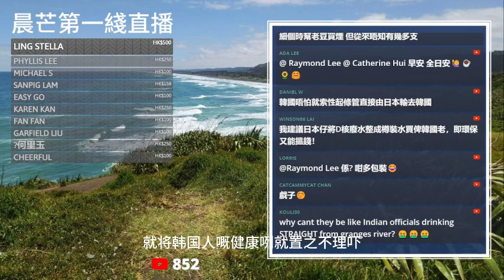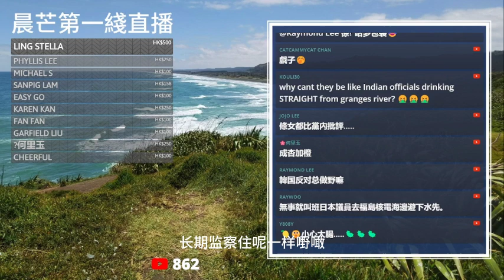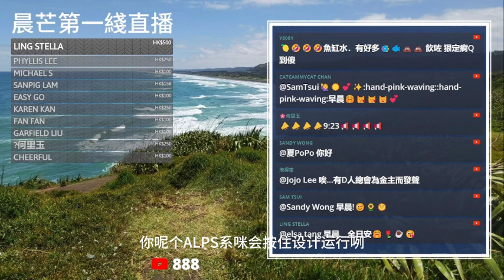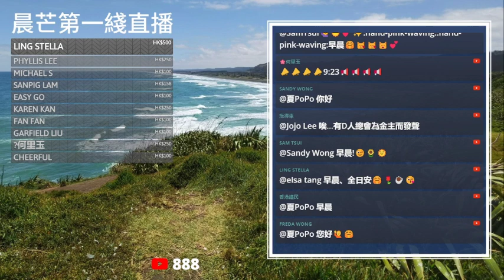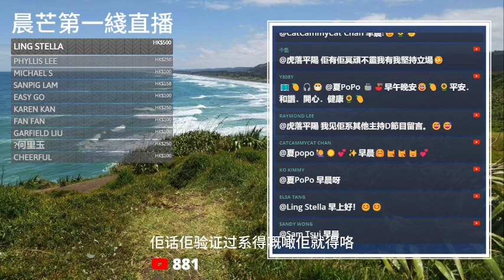20230716I 核水瘋暈！《朝日新聞》早前報道：韓國對日本放水*計劃表示讚賞！*核廢水